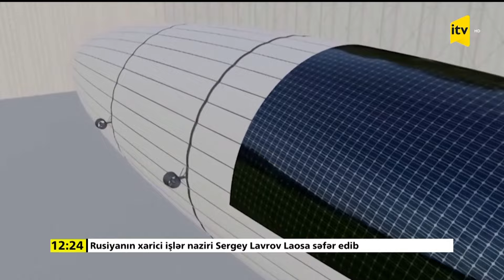Günəş enerjisi ilə işləyən dirijabl dünyanı tam dövrə vuracaq?